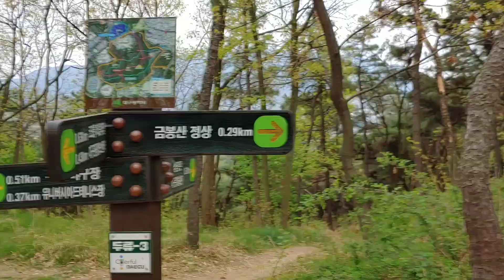가수오승근(하늘의여자)대구시두류공원산한바퀴돌기여행정보20.4.11